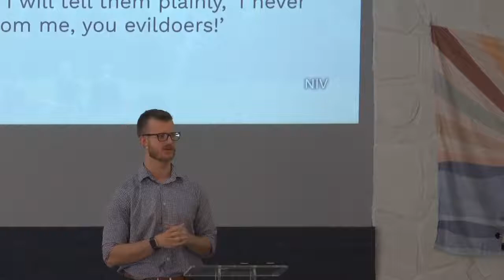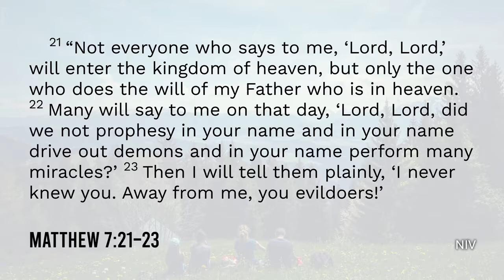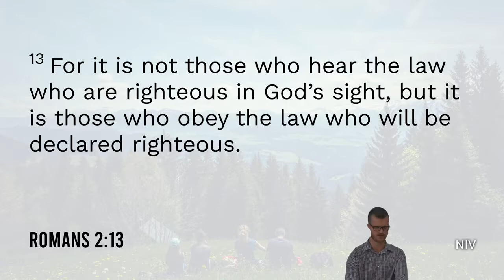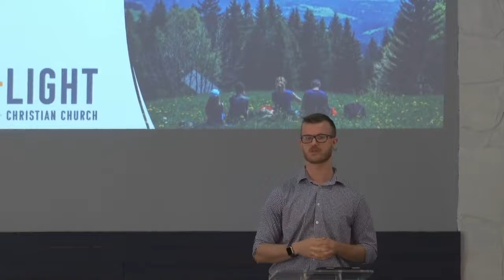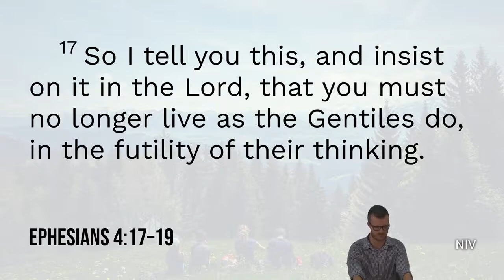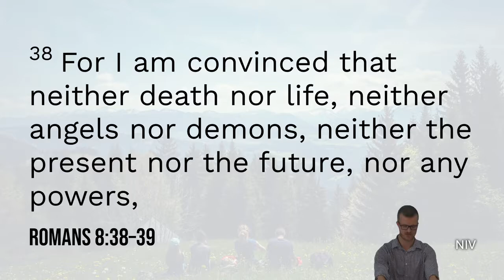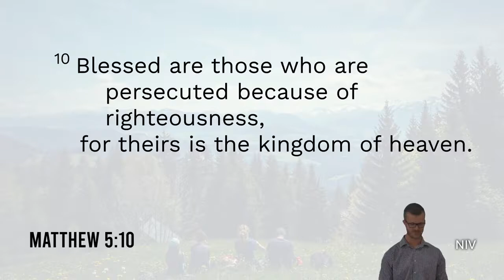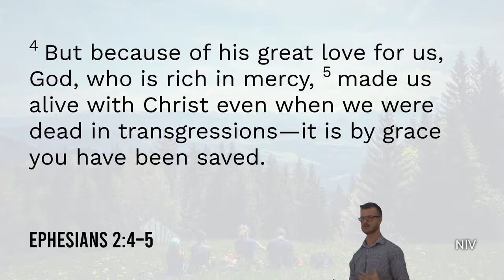Sermon On the Mount - Wk 21 Into Action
Caleb Watson continues the series on the Sermon on the Mount. He takes up what we have learned so far and how to apply it "into action" instead of being mere words.